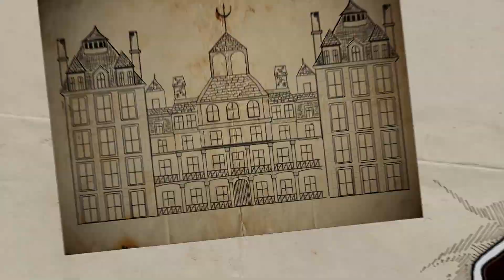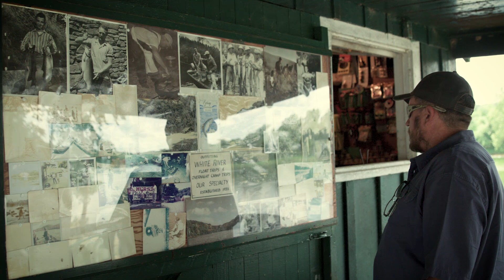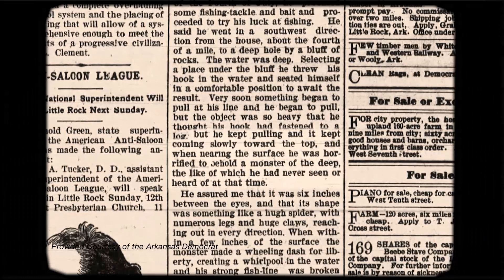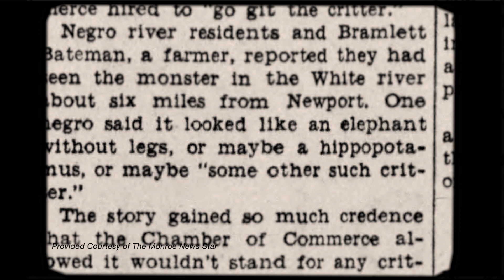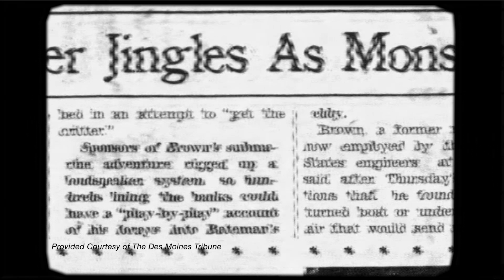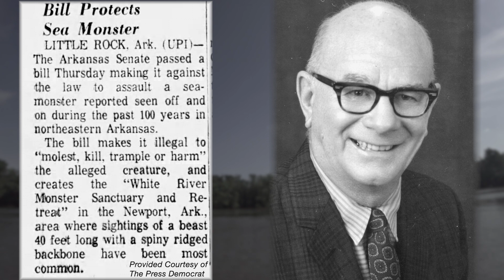Once Upon A Time In Arkansas: White River Monster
A Jacksonville Park Ranger and an Amateur monster hunter share the evolving story of the "Devil Fish" which has appeared four more times since the Civil War. We discuss why the town has accepted and celebrated the monster, and why it is important to them.